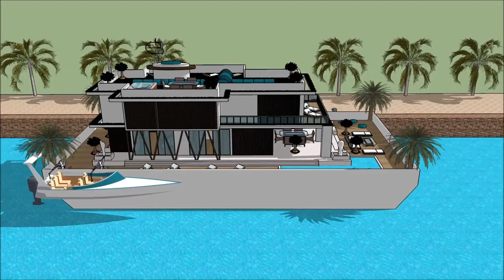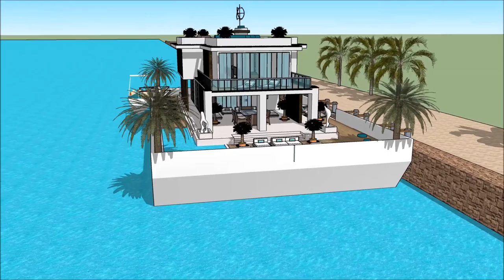HAUSBOOT GENEVA SUISSE NAUTIC 2018, BOOTSMESSE SCHWEIZ 2018, BOOTSMESSE SCHWEIZ, SUISSE NAUTIC 2018,